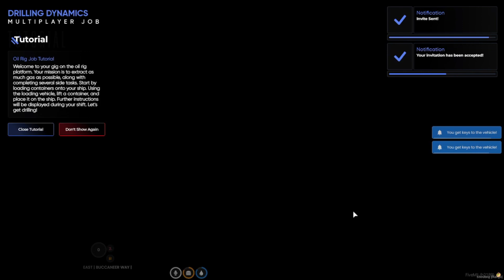BritishRP - Oil Rig Job Video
In this video myself and Wullie show you how to use the Oil Rig Job by @17Movement.

Are you an aspiring Content Creator?
Are you a growing Streamer?
Do you enjoy RP and being part of a community?

We are BritishRP and we have come a long way since beginning our journey on FiveM. On the journey, the creators of the server have learned new coding skills and have had to quickly adjust to the ever-changing scripts that the developers within the FiveM community are producing. A few of our scripts and YMAPS in-game are exclusive and in a sense homemade thanks to ever-growing knowledge.